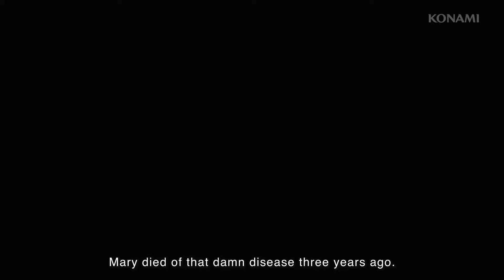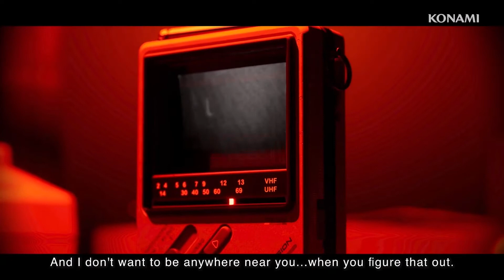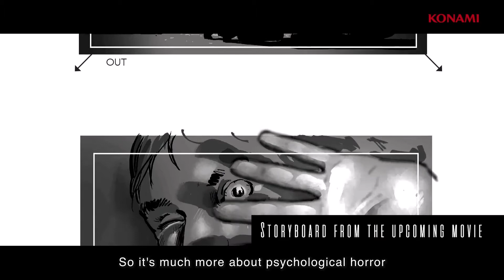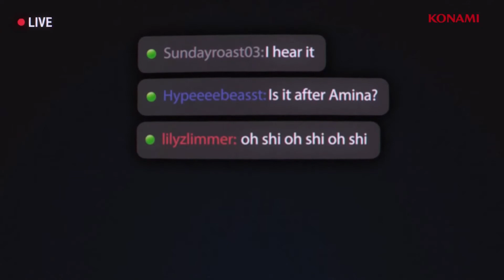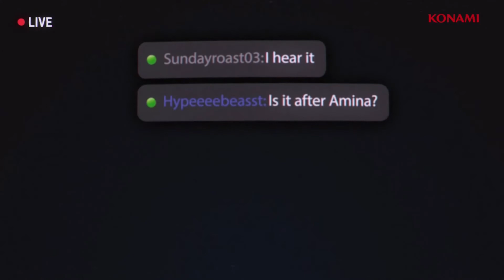Silent Hill 2 Remake, Movie and More! - Silent Hill Transmission Review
Silent Hill is back! The Silent Hill Transmission announced multiple Silent Hill Projects including Silent Hill 2 Remake for PS5, Return to Silent Hill Movie, Silent Hill: Townfall, Silent Hill: Ascension, and Silent Hill F

by Mikel